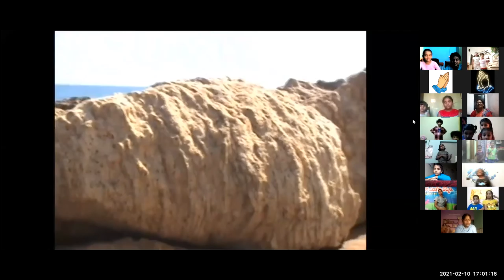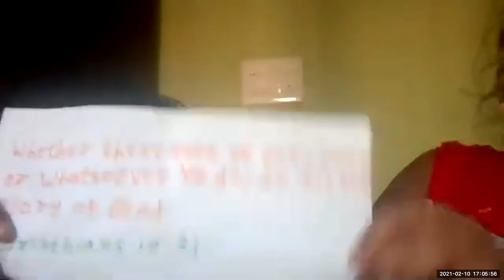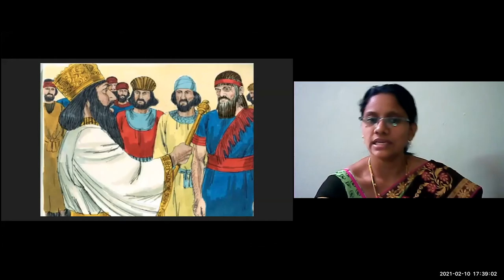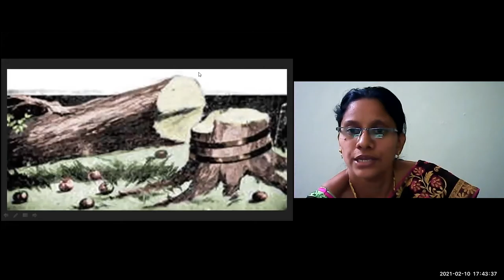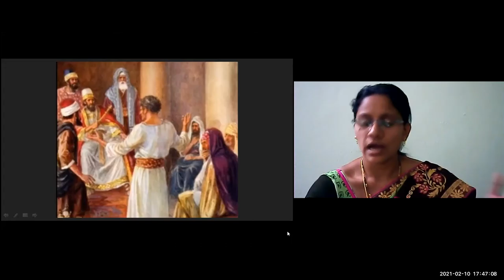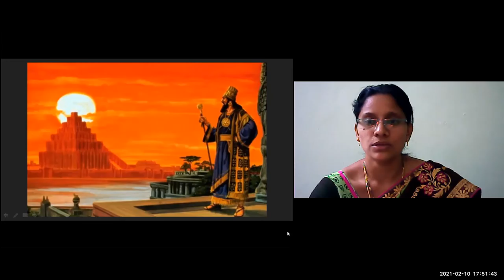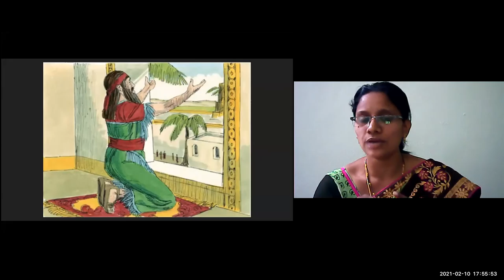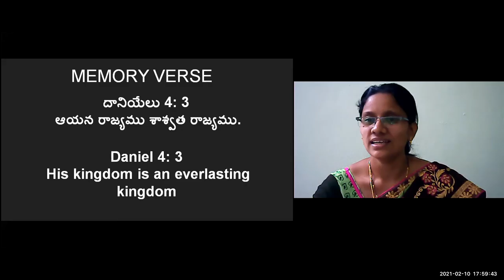LW & KGT CHILDREN CLUB~ 10th FEB 2021~ DAY# 311~ NEBUCHADNEZER BECAME LIKE A BEAST~ PAVANI